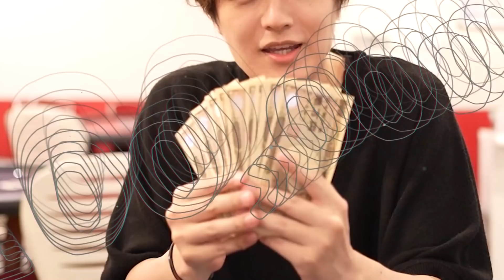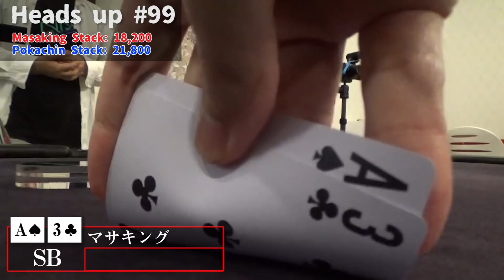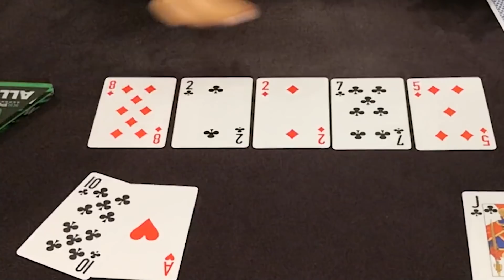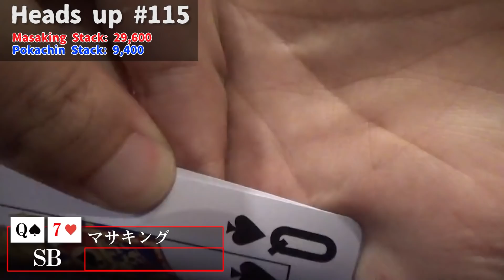【決着】ポーカーYouTuber同士どっちが強いか決めようぜ！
生放送のアーカイブがいつでも見放題になるメンバーシップへの参加はこちら